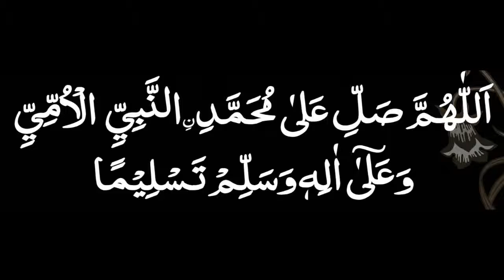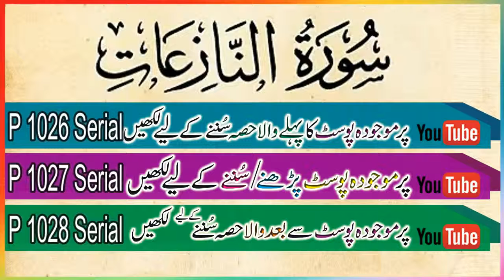P 1027 Serial - Surah An-Naziat Ayet No. 30 to 35 with Urdu Translation by Taleem